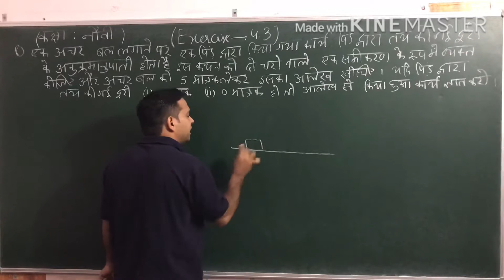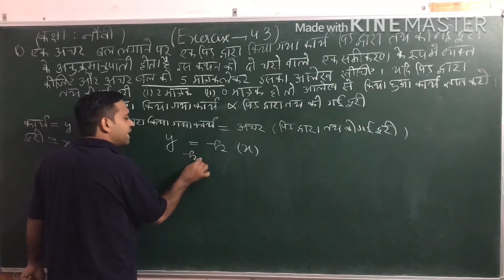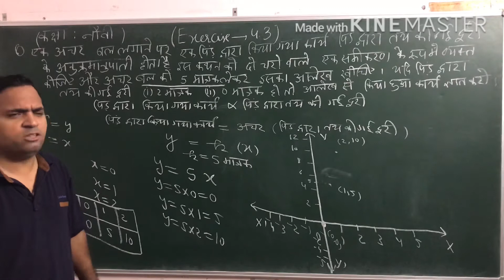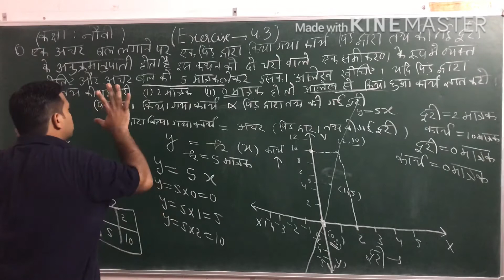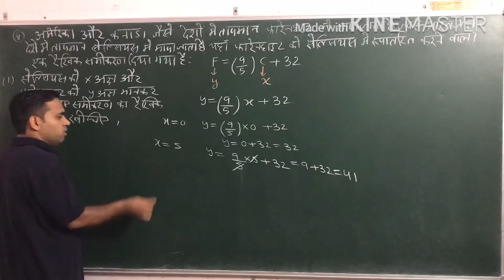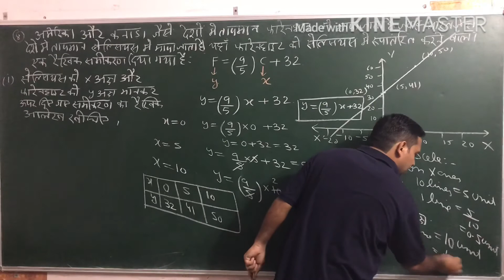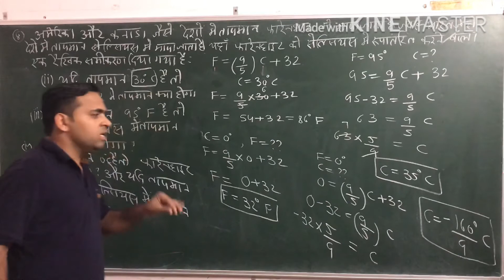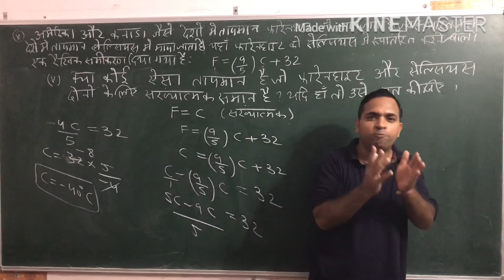Exercise 4.3 Que 6,8: Class 9th NCERT Maths in Hindi medium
In this video we will discuss about Questions 6 & 8 of Exercise 4.3 of class 9th NCERT Maths in Hindi medium.